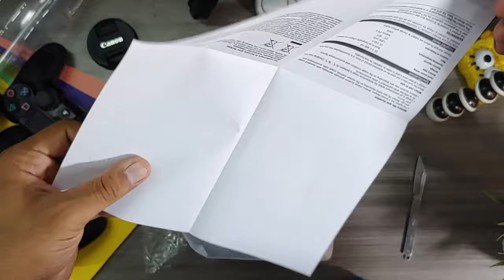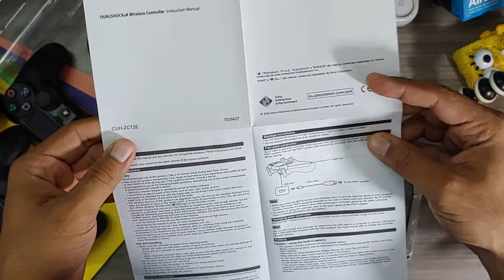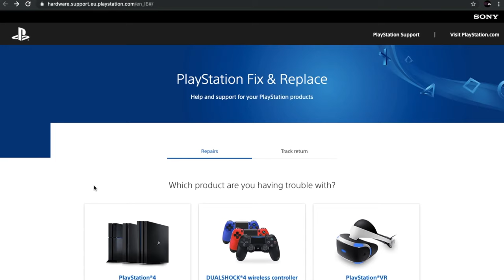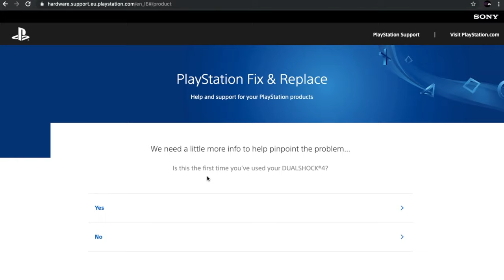😱 FAKE DualShock 4 V.2 Unboxing + Comparison with REAL DualShock 4 V.2 || UNBELIEVABLE 😱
Buy PS4 and Accessories from:-

Shop Address: Electronics Place, Shop No.2, Palika Bazar, Connaught Place, Delhi-110001
Contacts: Mr. Vicky & Mr. Puneet: 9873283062, 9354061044